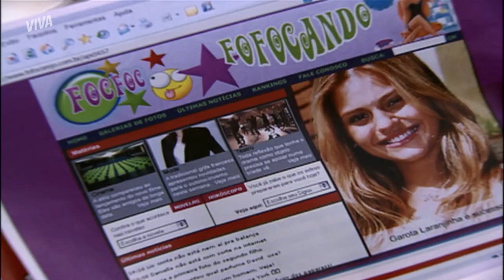TRISTEZA! OLGA NÃO RESISTE E MORRE! | MALHAÇÃO 2009 | MELHOR DO DIA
Marina chega em casa desesperada para encontrar a secretária eletrônica com a mensagem do pai, mas acaba descobrindo que a avó faleceu! Ah, meu coração tá aqui partido! Vem comigo dar uma força pra Marina em MalhaçãoNoVIVA!